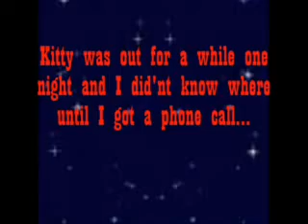The Story of the Vampire Puffle